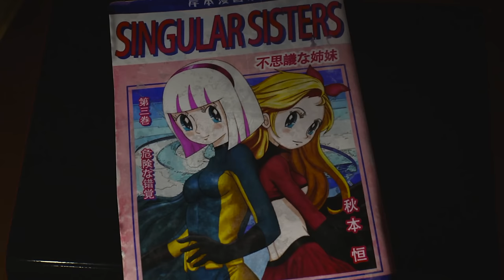Top 20 NEW PS4 & PS5 Games of 2022 [4K]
PS4 & PS5 game releases aren't slowing down in 2022. Here's everything worth looking forward to in 2022.
#20 The Day Before

Platform : PC PS5 XSX|S

#19 Gotham Knights

Platform : PC PS5 XSX|S PS4 Xbox One

#18 Evil West

#17 King of Fighters XV

#16 SHOWA AMERICAN STORY

Platform : PC PS4 PS5

#15 Sifu

#14 Star Wars: Knights of the Old Republic Remake

#13 Steelrising

#12 Stray

Platform : PC PS5 PS4

#11 Tiny Tina's Wonderlands

#9 Little Devil Inside

Platform : PC PS5 Switch PS4 Xbox One

Release Date : Winter 2022

#8 Atomic Heart

Release Date : Q3-Q4 2022

#7 Saints Row

Platform : Switch PS5 XSX|S PC

#5 Ghostwire Tokyo

#4 Elden Ring

#2 Horizon Forbidden West

#1 God of War Ragnarok

Bonus :-

Platform : PC PS5 XSX|S Stadia

Release Date : late 2022 or 2023

Forspoken

Elex II

Release Date : March 18, 2022
Dying Light 2: Stay Human

Platform :  PC PS5 XSX|S PS4 Xbox One February 4, 2022

Release Date : Switch Q2 2022

Marvel’s Midnight Suns

Platform : PC PS5 XSX|S PS4 Switch Xbox One

Sonic Frontiers

Lego Star Wars: Skywalker Saga

OlliOlli World

0:00 Intro
0:17 The Day Before
0:53 Gotham Knights
1:49 Evil West
2:36 King of Fighters XV
3:21 SHOWA AMERICAN STORY
4:17 Sifu
4:57 Star Wars: Knights of the Old Republic Remake
5:26 Steelrising
6:19 Stray
6:50 Tiny Tina's Wonderlands
7:24 Hogwarts Legacy
8:03 Little Devil Inside
8:43 Atomic Heart
9:19 Saints Row
9:56 A Plague Tale Requiem
10:33 Ghostwire Tokyo
11:17 Elden Ring
11:56 Gran Turismo 7
12:34 Horizon Forbidden West
13:10 God of War Ragnarok
13:50 Bonus